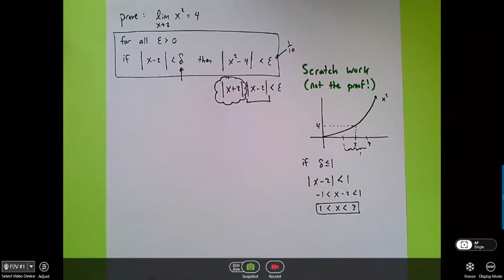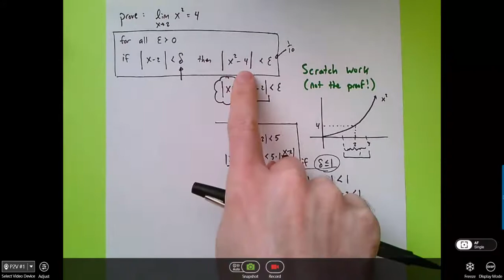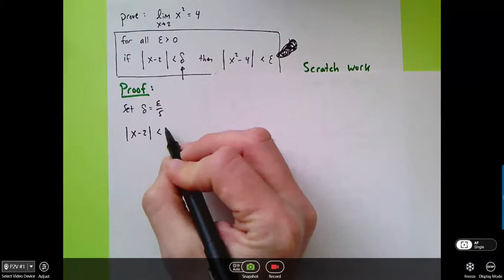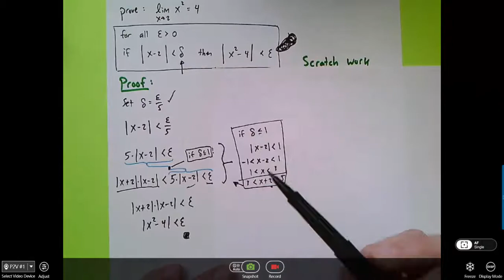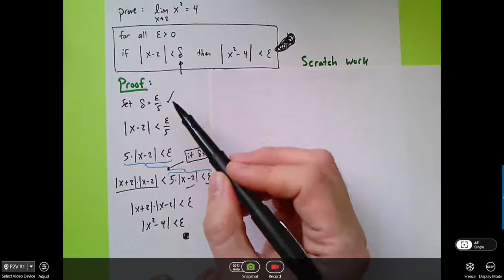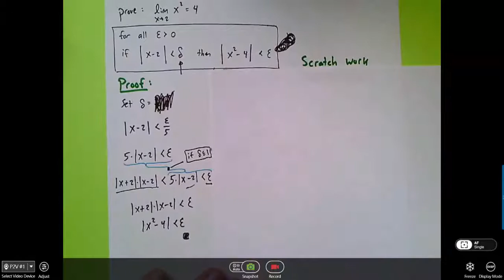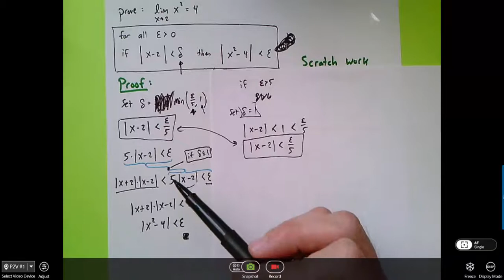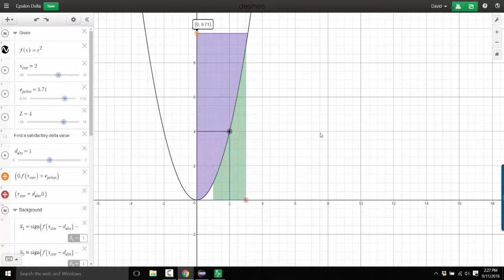Quadratic epsilon-delta limit proof example: Part 2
Here's the actual proof.  Enjoy!